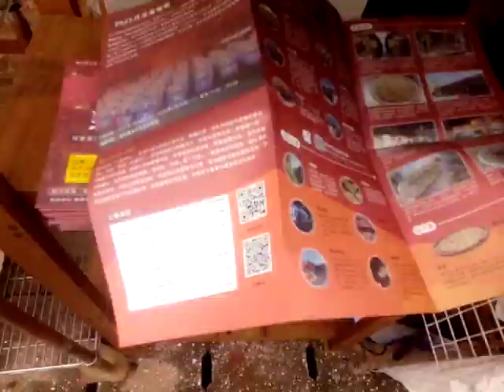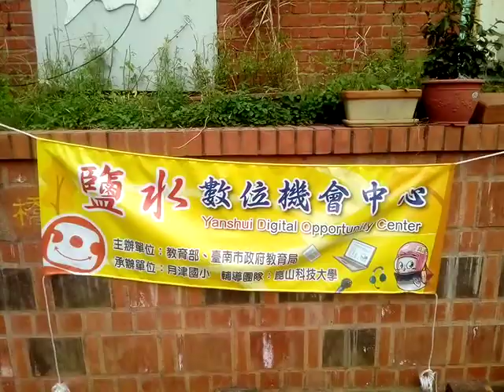VID 20220213鹽水月津港燈節藝術欣賞之旅影像紀錄+迎蜂炮活動手冊 144700